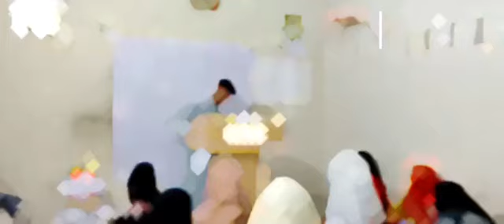part1 Failure is not The End#speech